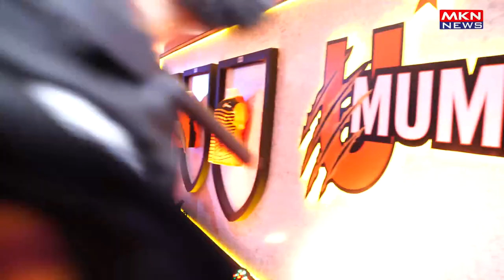AKSHAY KUMAR BENGAL WARRIORS TEAM CO OWNER ATTENDING THE PRO KABBADI LEAGUE SEASON 10